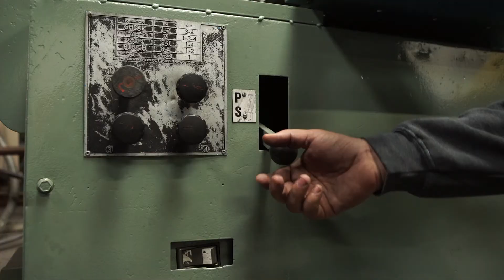Scotchman - Hydraulic Ironworker | 70 Ton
BASIC INFORMATION
Manufacturer Scotchman
Model 7012
Serial #
Location Huntington Park, CA
Year Built
SPECIFICATIONS
Tonnage 70
Punch Capacity:
Diameter Thru Thickness 1 1/8" Thru 3/4"
Plate Shear Capacity:
Flat Bar 3/8" x 24"
Blade Length 24"
Angle Shear Capacity 6" x 6" x 1/2"
EQUIPPED WITH
30" Brake Attachment With Dies Angle Shear Two Foot Pedals Punches & Dies Horsepower: 10